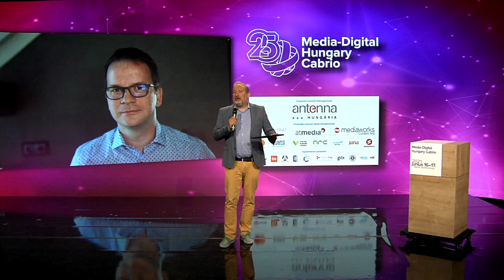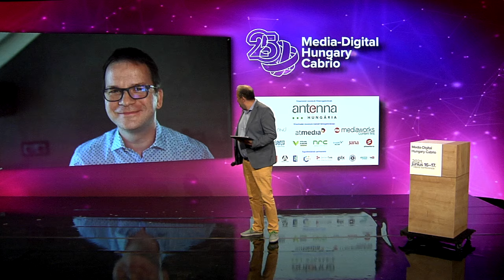Media-Digital Hungary Cabrio: Balogh Péter: Az ütem. Addigra érj oda, amikorra ott kell lenned!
Amikor a fogyasztód fejben, fejlettségben, készségben is befogadó.
Nem mindig találjuk el. A jó szándék mondva van, a fázis meg tolódik. Tényleg ezen múlna? Nem kell mindent rögtön mondani, és nem kell mindent elhallgatni.
A megfelelő ütem a lényeg. Ugyanolyan fontos, mint az idő. Nincsenek is meg egymás nélkül. A két jó barát. (3D tévé, Quadrodon stb.)